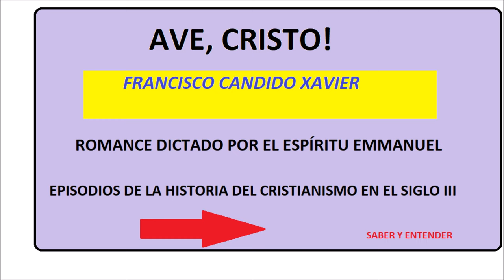Audiolibro: AVE, CRISTO - Chico Xavier - ESPÍRITU EMMANUEL - 3ª. PARTE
¡AVE, CRISTO! Francisco Cândido Xavier.
EPISODIOS DE LA HISTORIA DEL CRISTIANISMO EN EL SIGLO III
ROMANCE DICTADO POR EL ESPÍRITU EMMANUEL.
Narra la historia de dos almas, Quinto Varro y Taciano, ligadas por varias reencarnaciones, en las que podemos sentir lo que puede realizar el verdadero amor, en sus manifestaciones de solidaridad hacia las criaturas humanas.

4ª. PARTE.